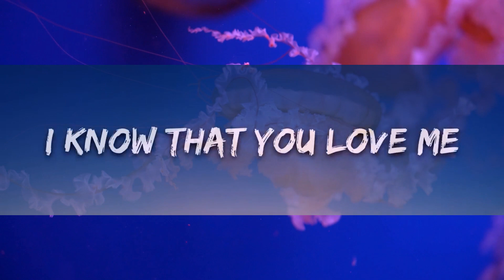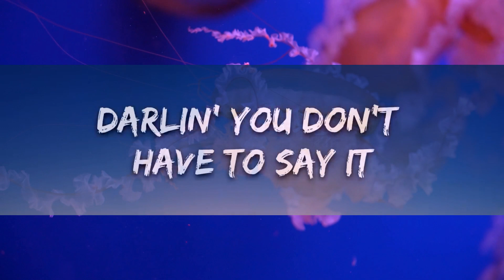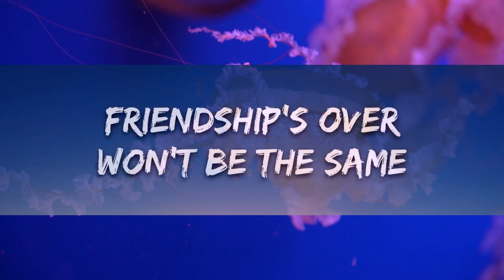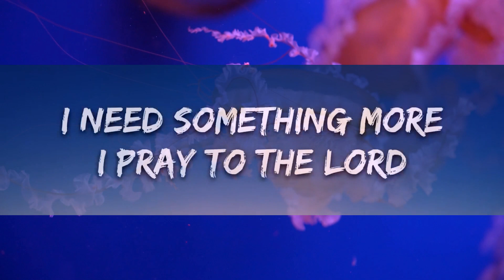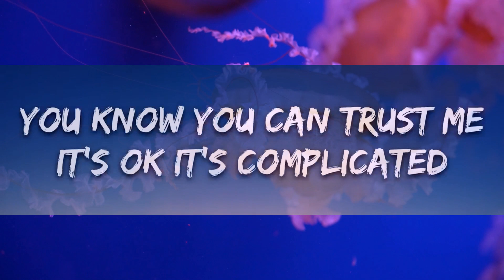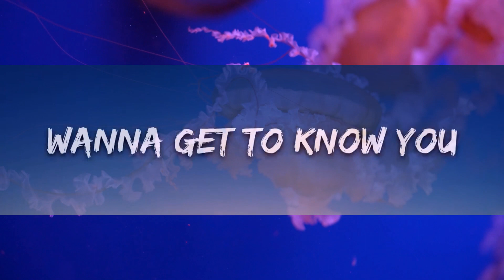Isabel LaRosa - I'm yours (Lyrics) | 1hour Lyrics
🎤 Lyrics: Isabel LaRosa - I'm yours